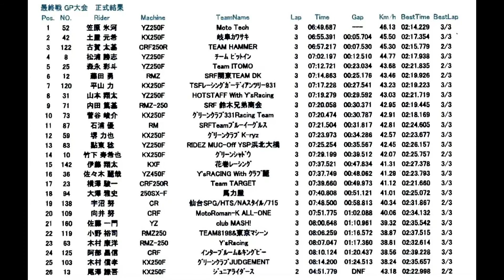2014JMX(R9) IB-OP QA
全日本モトクロス選手権最終戦SUGOの土曜日に撮影したIBオ－プンクラス予選A組のスタ－ト後しばらくの映像です。